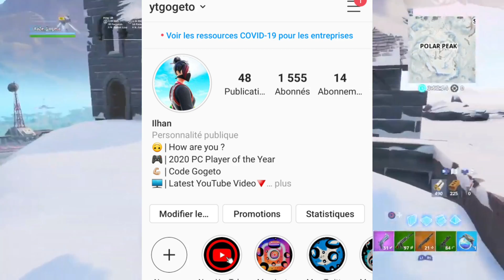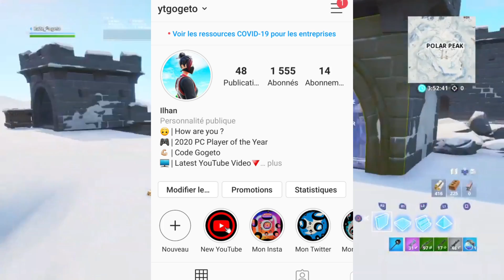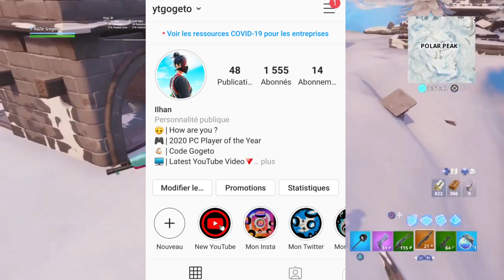COMMENT AVOIR LE PASSE DE COMBAT "SAISON 3 CHAPITRE 2" GRATUITEMENT PS4/ONE/PC/SWITCH/MOBILE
👜 code créateur : Gogeto 👜

💫 Montage 💫 : Moi